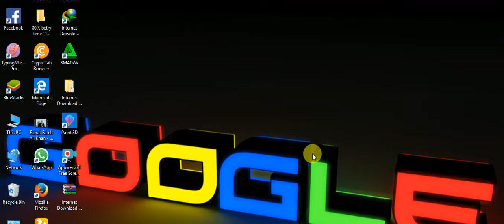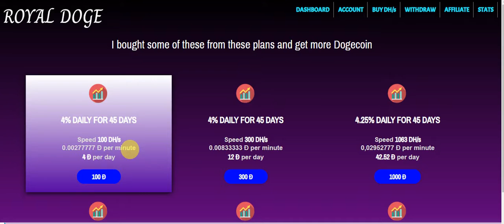New Free DogeCoin Mining Site Free Mining Power 10DHS